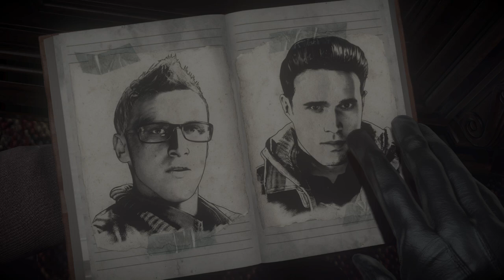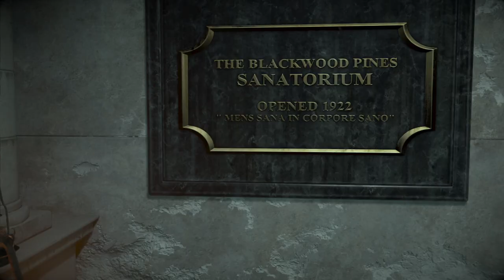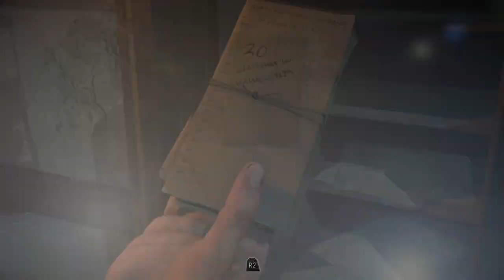Until Dawn Gameplay Part 5